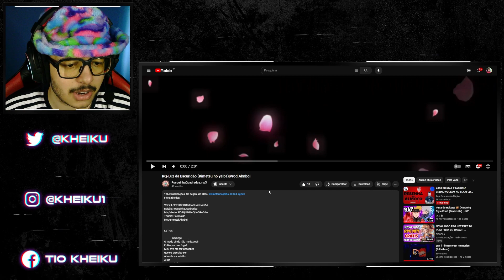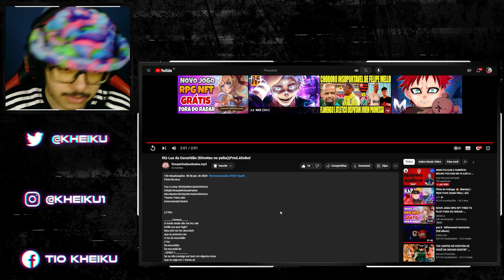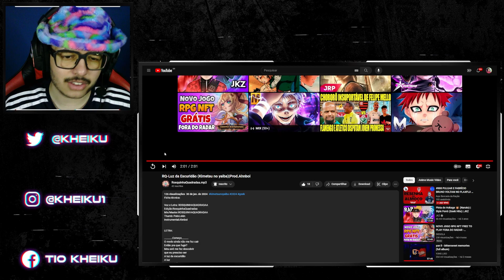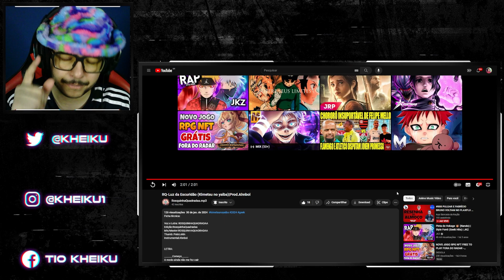[REACT] RQ-Luz da Escuridão (Kimetsu no yaiba) | Prod.Ahnboi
●Timeline●

00:00 Introdução
02:14 React
04:30 Considerações
07:05 Membros

●Vídeo Original●